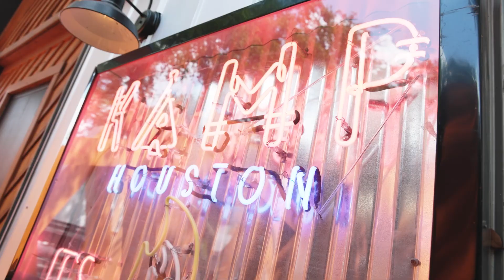RECAP - Houston Takeover - HOT GIRLS - Labor Day Weekend w/ JAYDA WAYDA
The Hot Girls Took Over HOUSTON, TEXAS for LABOR DAY WEEKEND 2023

Hitting Spots like - The Breakfast Klub, Kamp Houston, The Address, Sporting Live with Jayda Wayda, the Galleria and More... The Hot Girls Tore Down Houston.

Who will GO DOWN first? Check out the video recap to see who

Blue Summers